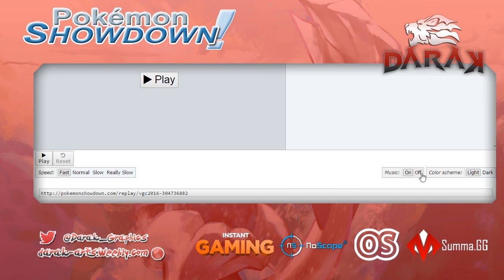pshowdownvga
LEE SI QUIERES GOZAR

-Si queréis un edit o un avatar/bg/intro/outro contactad conmigo vía skype: darak-raxom